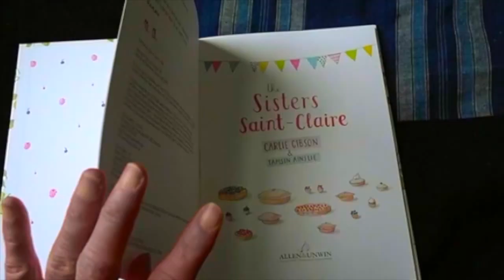The Sisters Saint-Claire